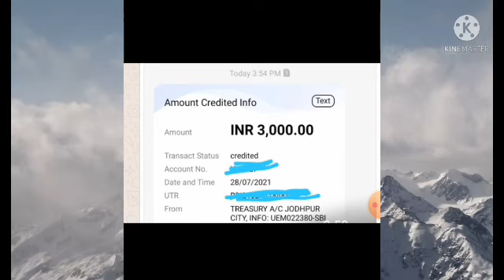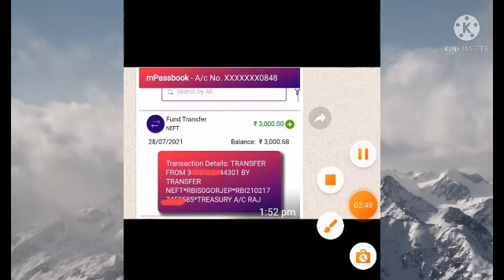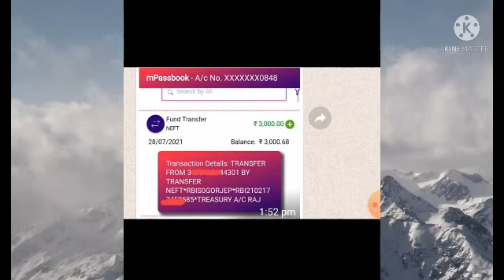Rajasthan Berojgari Bhatta Today April May Payment |Berojgari Bhatta Verify FormApproved Process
Rajasthan berojgari Bhatta payment 2021, berojgari Bhatta May payment JUNBILLPASS प्यारे दोस्तों इस वीडियो में बेरोजगार भत्ते के बारे में बताया गया है आपको कोई भी समस्या हो तो कमेंट कर सकते हो आपकी समस्या का जवाब दिया जाएगा your queries solved:- 1.Berojgari Bhatta latest news 2.Rajasthan berojgari Bhatta payment 3.Berojgari Bhatta 4. Berojgari Bhatta renewal form 5. Berojgari Bhatta income certificate 6. Berojgari Bhatta is stupid rajasthanberojgaribhatta junebillpass mukeshtag berojgaribhattaonlineform berojgaribhattaformapprovedprocess berojgaribhattastatus berojgaribhatta_2021 berojgaribhattapaymentstatus Copyright Disclaimer under Section 107 of the copyright act 1976, allowance is made for fair use for purposes such as criticism, comment, news reporting, scholarship, and research.